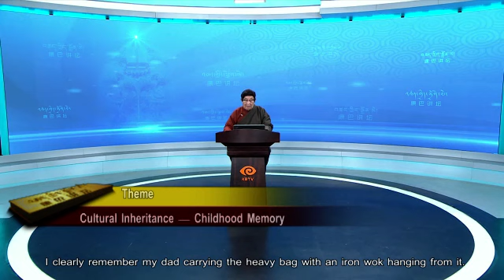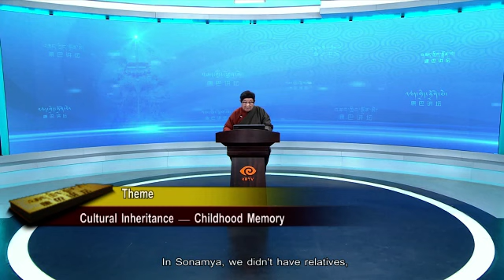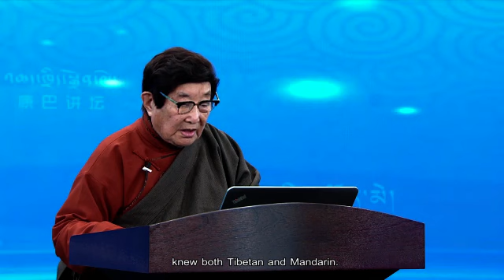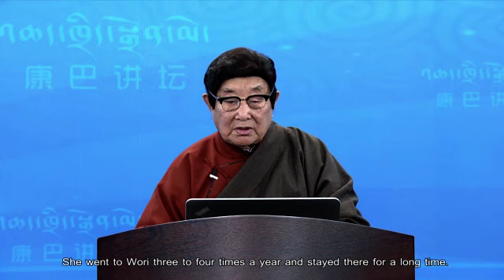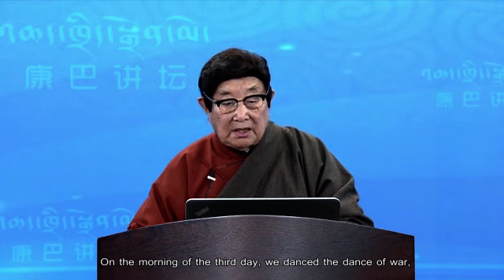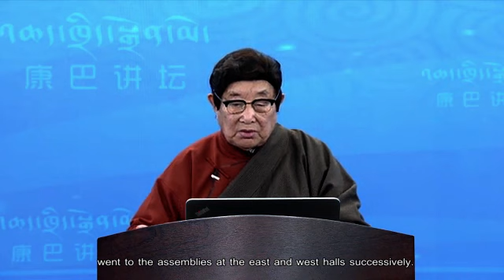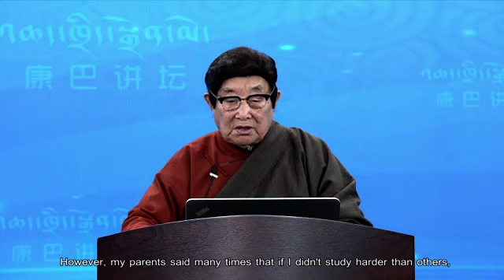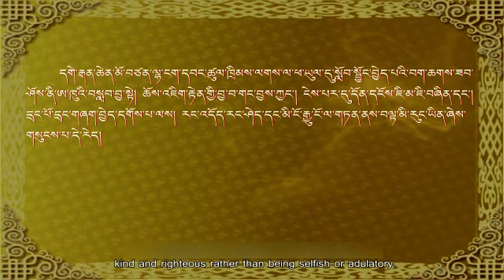Kangba Lecture - Cultural Inheritance — Childhood Memory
In the past decades, the traditional culture of the Tibetan ethnic group has been well inherited and carried forward. In this episode, Mr. Tsanlha Ngawang Tsochen, a professor of Southwest Minzu University, will share his "childhood memory" with us.